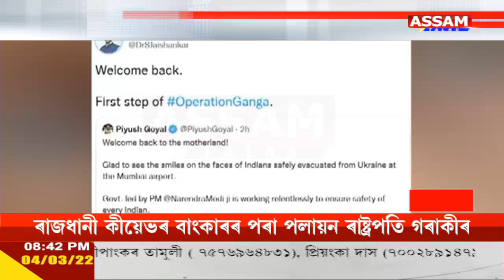ইউক্ৰেইনত আৱদ্ধ শিক্ষাৰ্থীক উদ্ধাৰৰ বাবে নিয়োজিত ২৪ কেন্দ্ৰীয় মন্ত্ৰী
একাধিক ৰাজ্য চৰকাৰে প্ৰদান কৰিলে বিমান